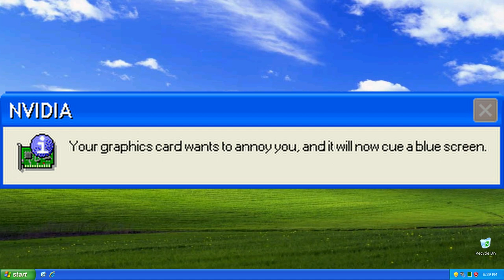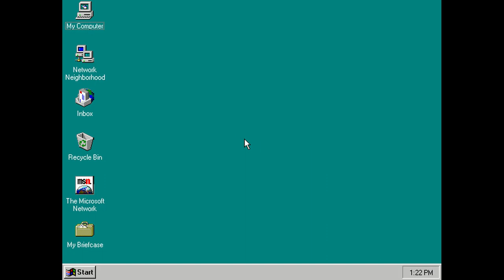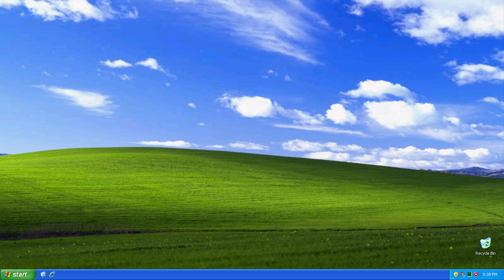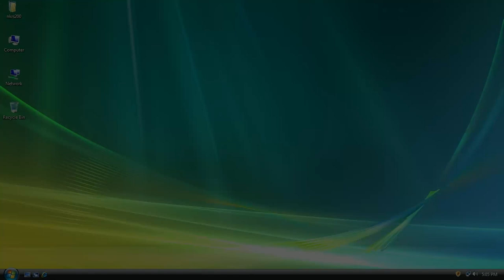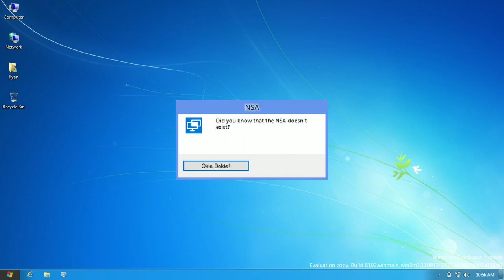Microsoft Sam Reads Insanely Random Errors: Season 2 - Episode 1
Ever tried using a computer and it just owns you with a meme? Today, that happens. What about being arrested for no reason? That, too. Tune into this episode to see what happens to Sam that causes this to happen, and to start a new story that he can tell for his lifetime (If he could die, but he's a Microsoft Sam).

We're back, baby! Microsoft Sam and his cohorts are back at it again with Insanely Random Errors Season 2! If you like memes, we got 'em. A whole ton of crazy things happen in this alternate universe's New York City and state, from having EAS Tones blaring in the background as a medical test to being arrested by the NSA for no reason at all. In a universe where this can happen, anything can happen! Come on and enjoy the party with the crew!